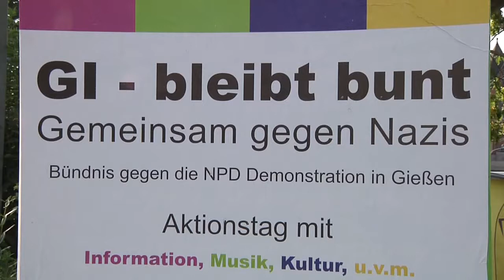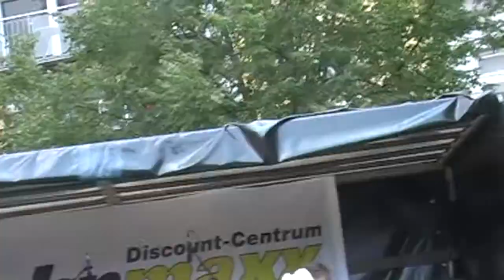Gießen bleibt bunt: Superphonix 1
Gießen bleibt bunt: Superphonix